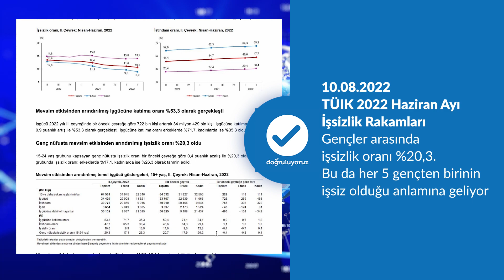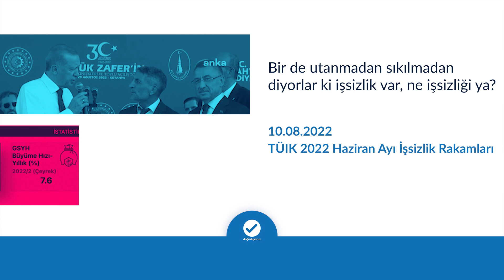Cumhurbaşkanı Erdoğan’ın dediği gibi Türkiye’de işsizlik yok mu?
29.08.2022 - Recep Tayyip Erdoğan – Cumhurbaşkanı
❌"Bir de utanmadan sıkılmadan diyorlar ki işsizlik var, ne işsizliği ya?”

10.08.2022 – TÜIK 2022 Haziran Ayı İşsizlik Rakamları
✅ Türkiye’de %10,3 oranıyla 3 milyon 654 bin kişi issiz.
✅ Gençler arasında işsizlik oranı %20,3. Bu da her 5 gençten birinin işsiz olduğu anlamına geliyor.